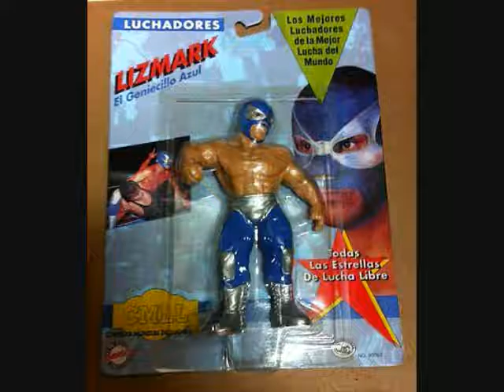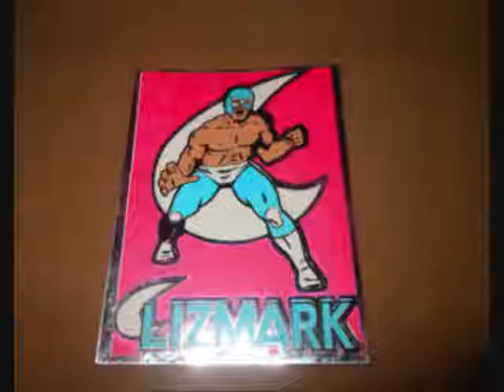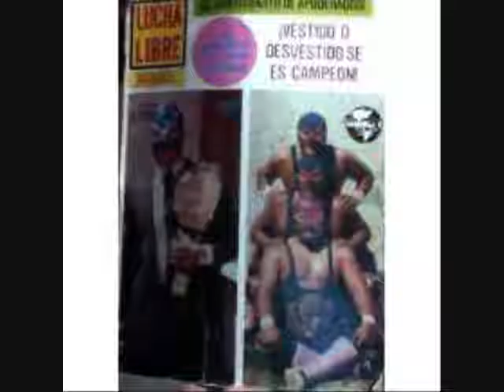Lizmark on JTGMtv